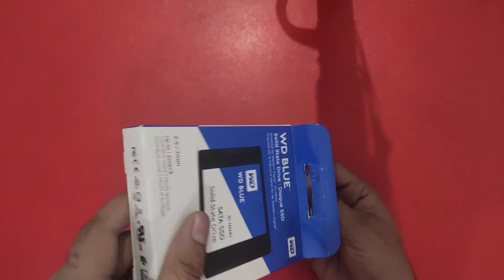HDD Vs SSD Explained in Detail हिन्दी मे पूरी जानकारी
HDD and SSD Explained in हिन्दी सारी जानकी इस वीडियो मे आपको मिले गी दोस्तों
Buy Linke :-
SSD Western Digital Blue 250GB Internal Solid State Drive (Western DigitalS250G1B0A)

Buy Linke :-
HDD Toshiba 500 GB 2.5" Inch Laptop SATA Internal Hard Disk Drive